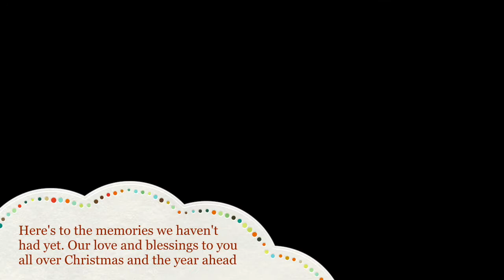Christmas 2014 Our Year in Two Minutes